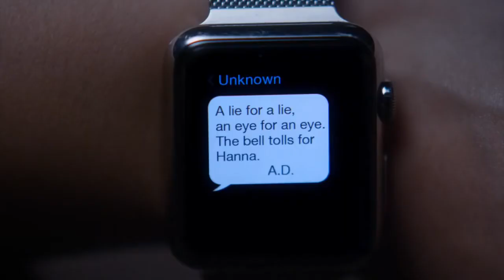Pretty Little Liars 7x01 - Tik Tok Bitches!